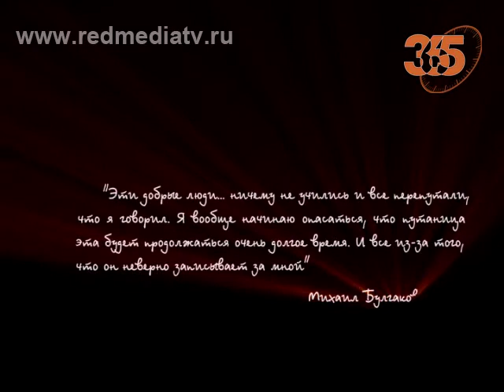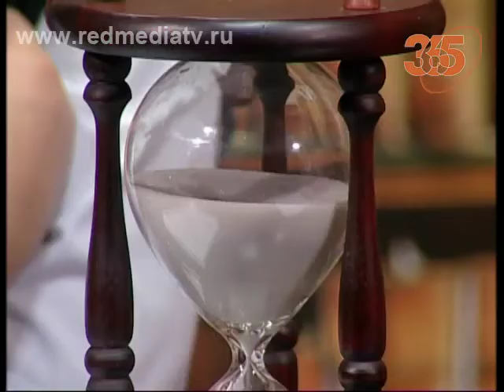Театр Древней Греции. Комедия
В программе рассказывается о древнегреческой комедии, которая, как и трагедия, зародилась празднествах Диониса. Об Аристофане – афинском поэте, авторе знаменитых комедий, жившем в 5 – 4 вв. до нашей эры, и его произведениях, которые являются высшими образцами этого рода литературы в древней Греции. В комедиях Аристофана очень силен политический обличительный момент. Также в программе речь идет о Менандре (342 – 292 гг. до н.э.), древнегреческом поэте-комедиографе, написавшем более 100 комедий.